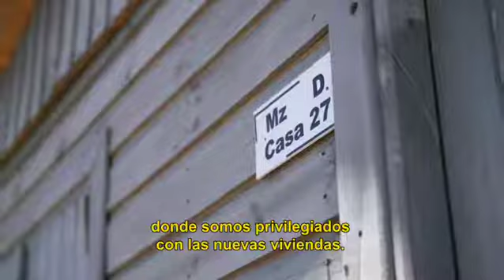Nuestra huella es construir hogares para todos los misioneros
Nuestra huella es construir hogares. Entregamos más de 150 viviendas en San Vicente y Apóstoles 🏡👨‍👩‍👧‍👦🏘️